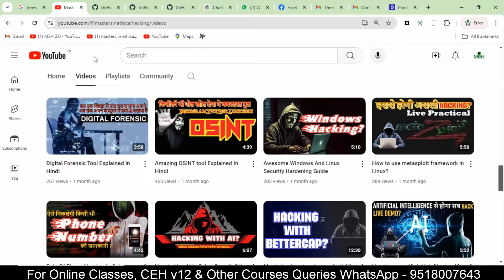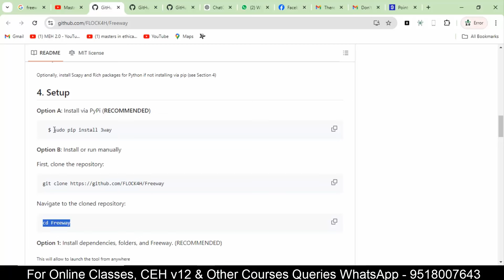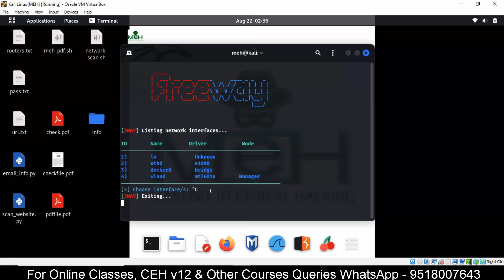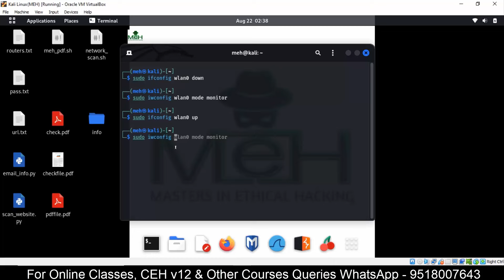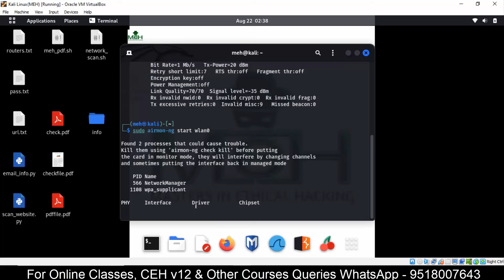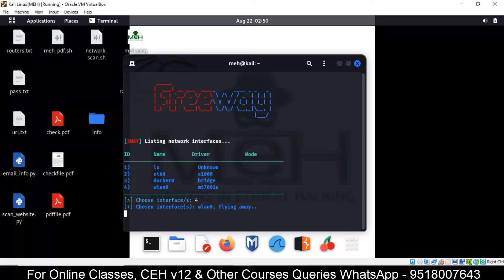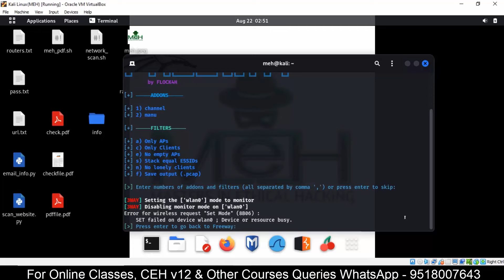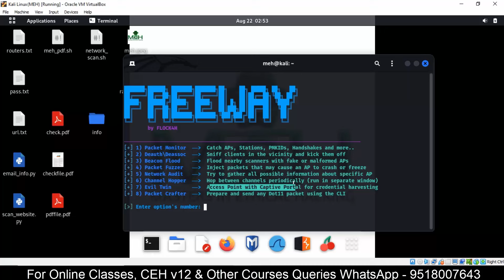Best method to secure your wifi network?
Hello guys in this video we will learn about how to check and secure your wifi connection. we also learn that how to detect malicious users and kick them out from your network. Hope you like the video.

MEH channel sometimes use Film Clips, TV series Clips, Web Series Clips, Animation Series Clips to explain about the Film, Web Series, Trailers and Songs, but all under section 107 of the copyright Act 1976, allowance is made for FAIR USE for purpose such as criticism, comment, news reporting, teaching, scholarship and research.